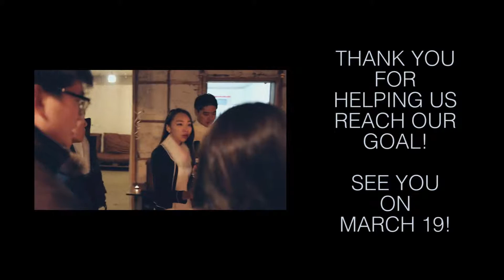Korea Legacy Committee Holiday White Party - 2015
Highlights from the Korea Legacy Committee's Holiday Fundraiser - The White Party!

The Korea Legacy Committee is a radically inclusive team of social entrepreneurs dedicated to providing support and love to our elderly population. Through volunteer events and fundraising efforts, the KLC aims to alleviate the heavy burden facing Korea’s aging senior citizens.